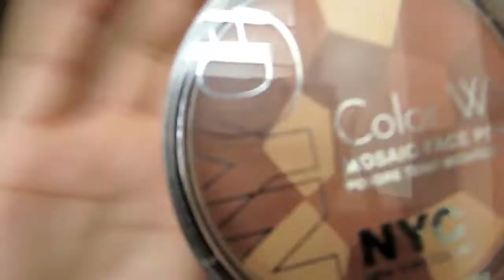MY EVERYDAY MAKEUP ROUTINE (simple + easy) | NIKITA VANMALI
HEY BEAUTIFUL!
Decided to film my everyday mask for you all! I was actually on my way out so this was real time x sped up hahah. I think I have this routine down packed it takes me about 10 minutes in the morning so I can rush out the door. It's a perfect look for really any occasion in my opinion. I hope that you enjoy, leave me some feedback and what you would like to see next.

so much love to you all xxx

PRODUCTS:
* Loreal Infallible pro matte 24 hour foundation in 106
* NARS radiant creamy concealer in custard
* Wet n Wild contour palette in caramel toffee
* Mac studio fix powder foundation in NC40
* NYC mosaic face powder in all over bronze glow
* Loreal brow stylist definer in dark brunette
* Covergirl the super sizer mascara
* Burts bees on the lips as well as Victoria Secret endless pink lip stain